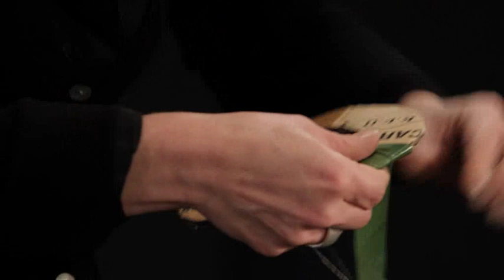Bruidswerkworkshop van topbloemist Desiree Glasbergen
Bekijk hier de inspirerende bruidswerkworkshop van topbloemist Desiree Glasbergen. Zij verwerkt in het bruidsboeket Avalanche rozen.

Avalanche rozen zijn jaarrond verkrijgbaar.